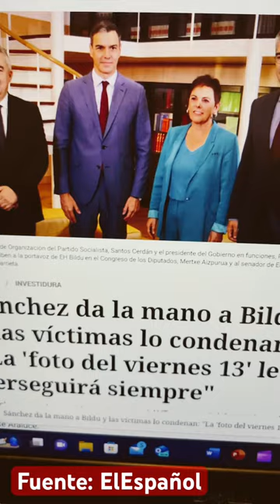La víctimas de ETA condenan la foto del viernes 13, Sánchez dando la mano a BILDU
La foto del pacto entre el PSOE y BILDU es una vergüenza para España, la foto en la que Pedro Sánchez da la mano a Mertxe Aizpurua. Las víctimas de ETA condenan el blanqueamiento de BILDU que hacen los socialistas. Curioso que se haga un cordón sanitario a VOX para no legitimarlos, pero que se reúnan y pacten con total normalidad con un "partido" como BILDU.